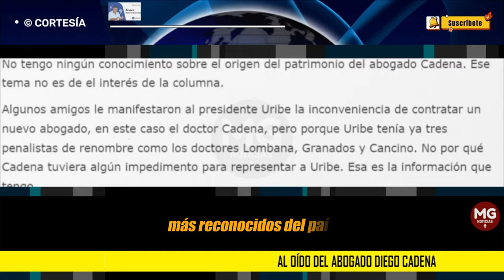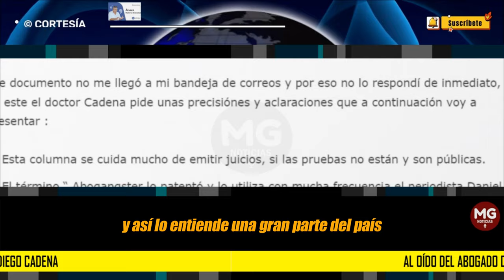AL OÍDO DEL ABOGADO DIEGO CADENA 📢 Por: Álvaro Ramírez González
Me enteré un poco tarde de un derecho de petición que me había puesto el abogado del presidente Álvaro Uribe, Diego Cadena Ramírez, referente a un artículo que publique el pasado 6 de marzo, titulado “, Coronel, el Abogangster y el pleito”
columna ÁLVARO RAMÍREZ GONZÁLEZ para IFM NOTICIAS